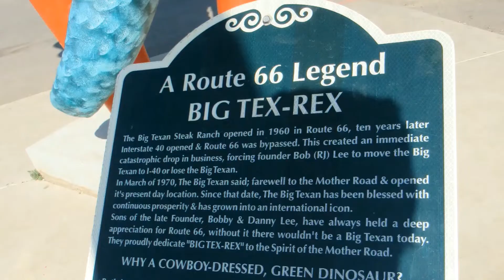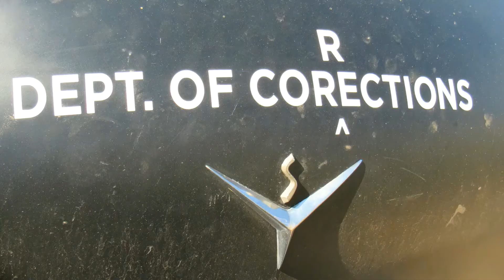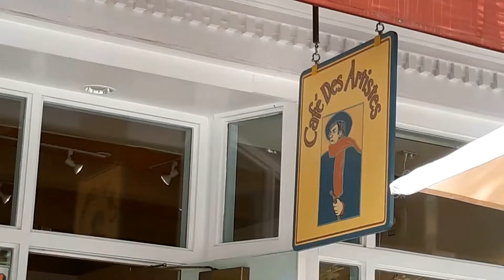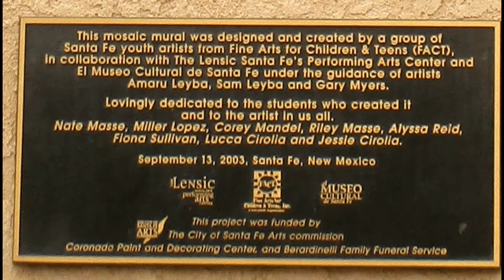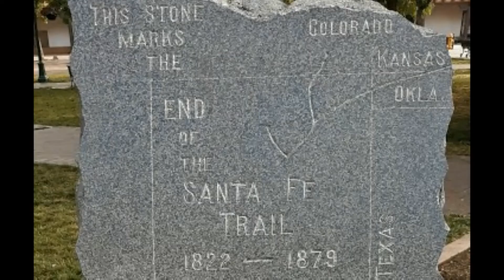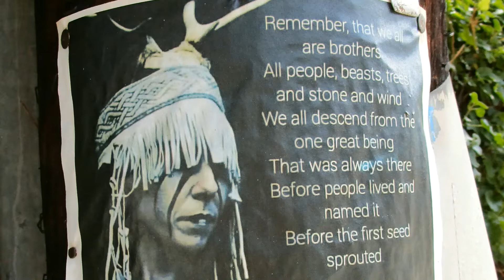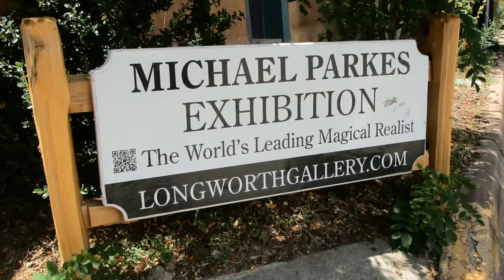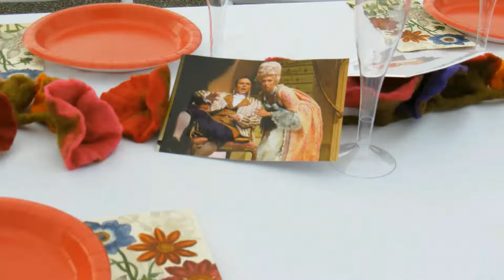Santa Fe trip 2022 a+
O’ga P’ogeh Owingeh - Land Acknowledgment-
I acknowledge that Santa Fe, NM is located on the ancestral and unceded traditional territories of the Tewa people who continue to maintain connections to this place. (from a mural in the video)
I love this place and its especially great when you are there with those you love. Karen ringing the bell means that she will return one day.
Red Rocks Amphitheatre - Morrison, CO - 7/12/18